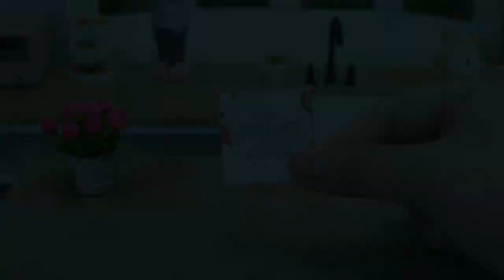Tiny Cooking | Perfect Miniature Watermelon Decorating Cake | Tiny Food And Cake For Summer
✿ Hello everyone! Today we make miniature cake watermelon for summer! It is so fresh and yummy!

✿ Tiny Cooking | Perfect Miniature Watermelon Decorating Cake Recipe | Best Tiny Food And Cake

✿ Ingredients:
- Vanilla
- Sugar
- Food coloring
- Flour
- Lemon juice
- Fondant

✿ Welcome to the Tiny Cooking Official !
Here, you will find many interesting ideas for miniature food and other pretty little things. Not only that, we hope you will have moments of relaxation and comfort while watching our videos.

✿ New videos will be release every week

© Copyright by Future Media ☞ Do not Reup